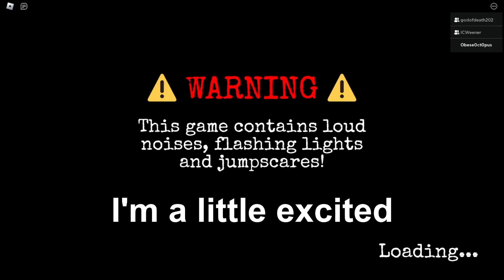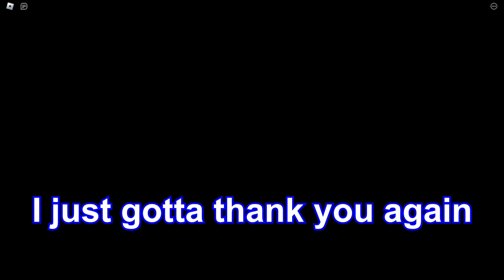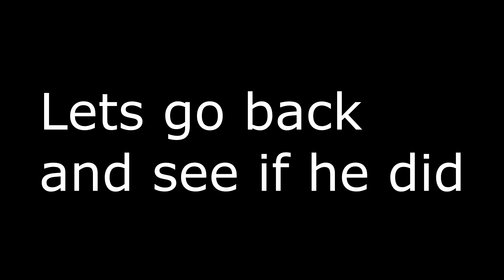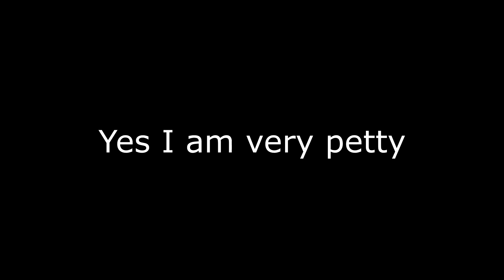FNAF WITH MY FRIENDS WAS A BAD IDEA...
FNAF CO-OP is rough

00:00 intro
00:58 NIGHT 1
04:50 NIGHT 2
07:17 NIGHT 3/4
12:12 OUTRO